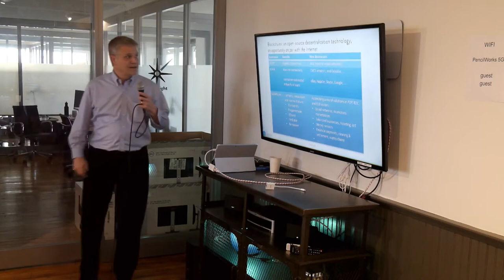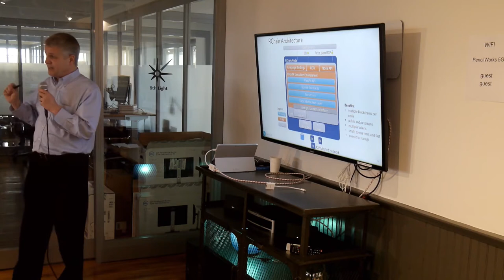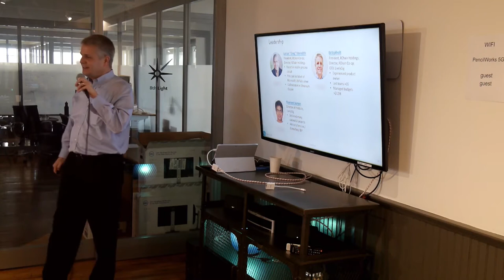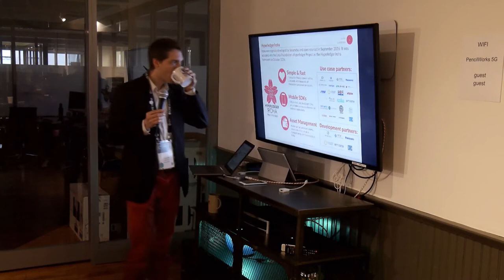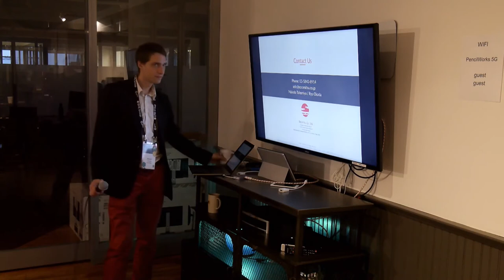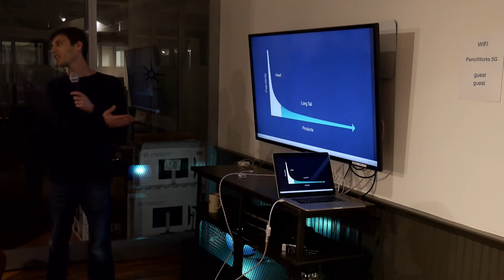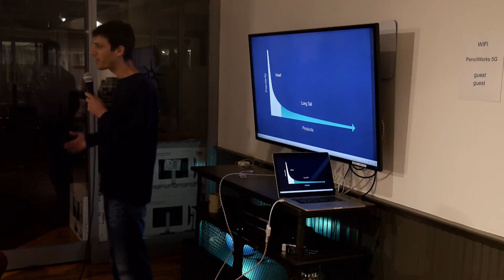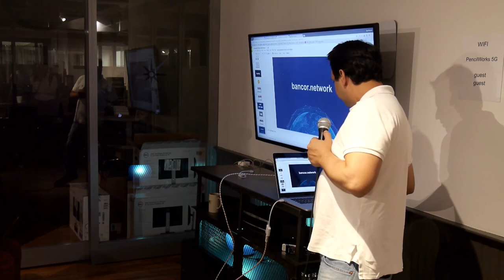Pencil works Presentation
Rchain
Ihora
Bancor RChain’s platform architecture is a decentralized, economically sustainable public compute infrastructure. The platform design results from the inspirations of earlier blockchains and builds on top of the shoulders of giants in the disciplines of mathematics and programming language design.

Slack (To be phased out and replaced by Private Discord)

Discord (Private) : Requires Membership - Co-op members, leadership and developers share a PRIVATE Discord server that requires a $20 membership and KYC to join.